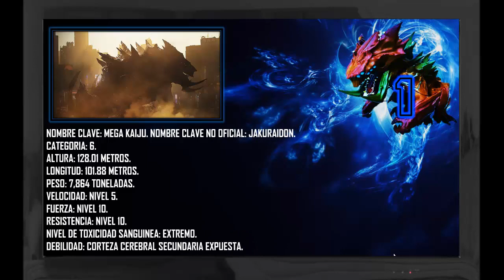Los 7 Kaijus Mas Fuertes Y Peligrosos De Pacific rim Parte 2.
Hola mis estimados espectadores, lamento la demora, pero aquí les traigo la segunda parte de este top, que espero les guste mas que la primera.